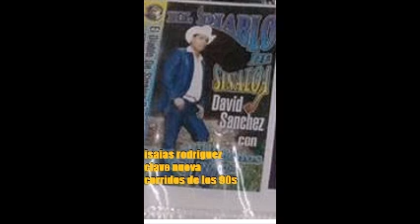el diablo de sinaloa corrido de valerio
corridosdelos90s